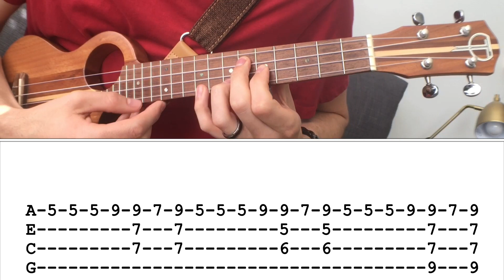ALL OF THE STARS (Ed Sheeran) FINGERSTYLE Ukulele TUTORIAL